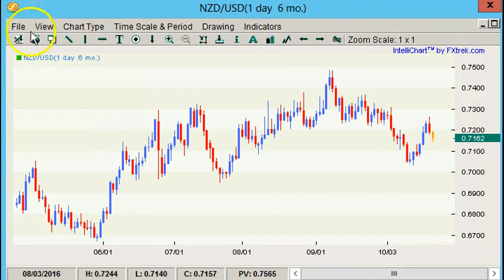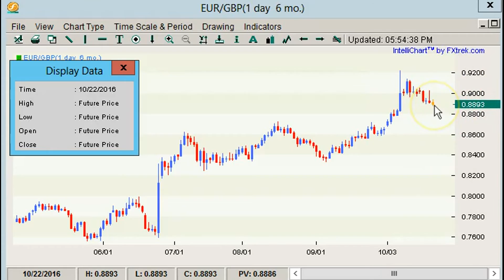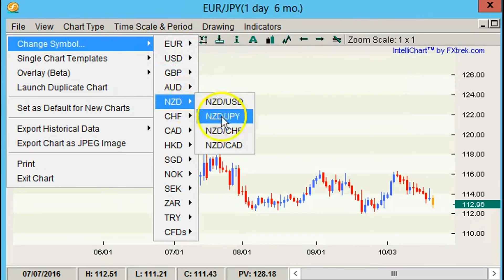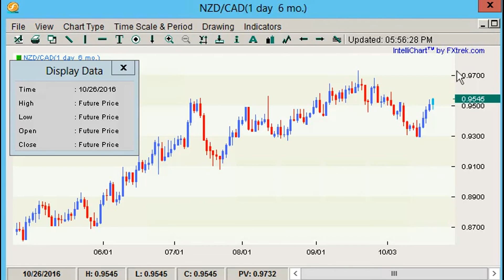Boris and Kathy Forex Weekly - 24/10/2016 - Crosses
The U.S. dollar traded higher against all of the major currencies last week with particularly big moves seen in the euro and Canadian dollars. Both currencies dropped to 7 month lows versus the greenback. Over the past week forex traders were focused on divergences in monetary policy. We learned that the Bank of Canada is actively thinking about easing, that the European Central Bank is still open to more stimulus in December and that the Australian economy may not be doing as well as the Reserve Bank suggests.